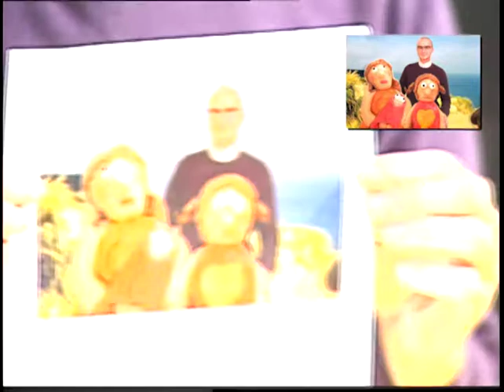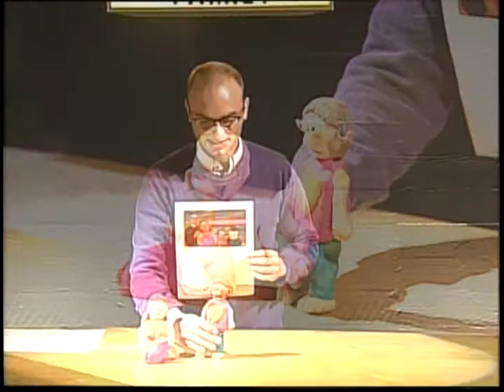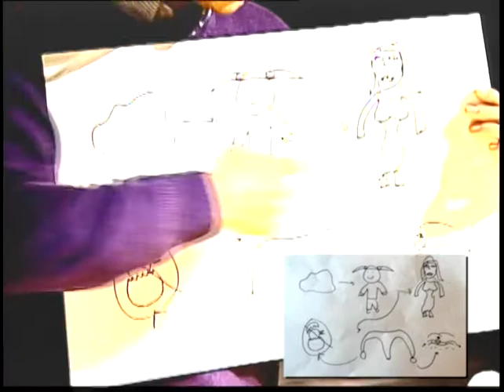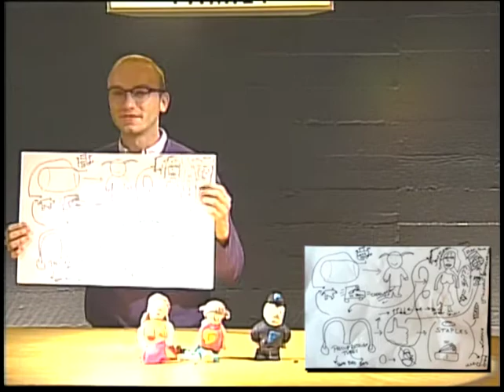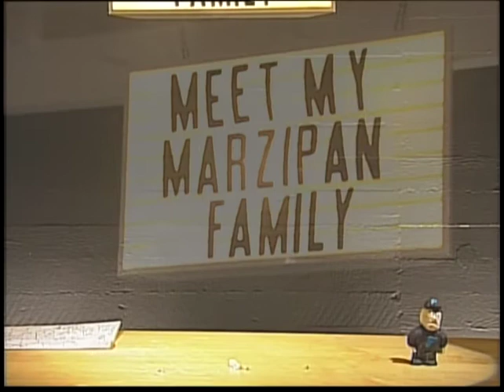Meet My Marzipan Family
You can't make your biological family, but you can certainly make the family that suits you best.